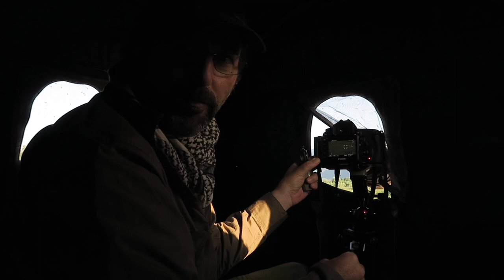Summertime Wild Bird photography at Lake Kerkini Glossy Ibis & some Macro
Day 2 of my brief summertime photographic sojourn at Lake Kerkini continues... early morning photography from a hide at Livadia Harbour with about a trillion mosquitoes followed by a couple hours of macro photography where I had the chance to photograph a couple of amazing Wasp Spiders doing their thing as well as some other bugs, followed by an afternoon photographing some wading birds, more dragonflies and a very beautiful Glossy Ibis who waved me goodbye just before she left...

g